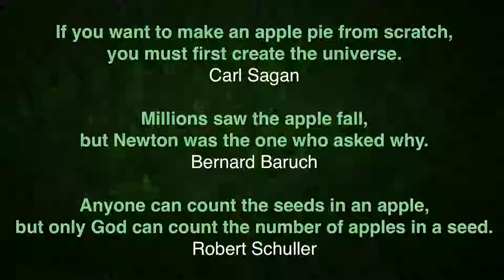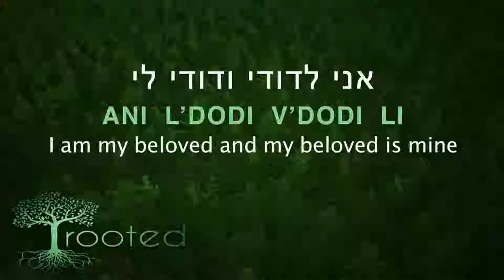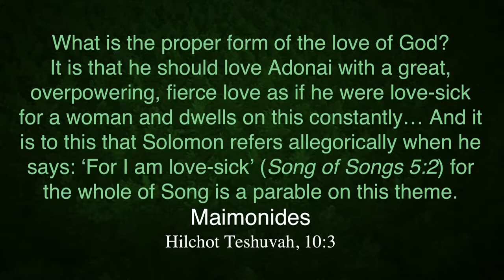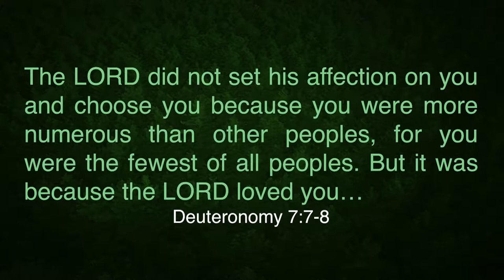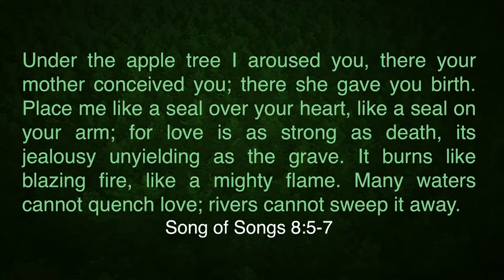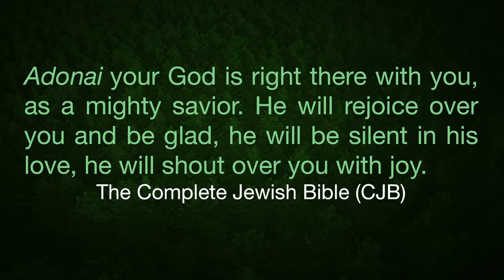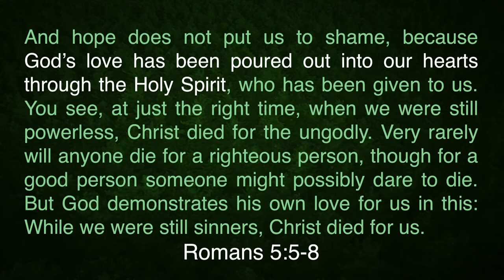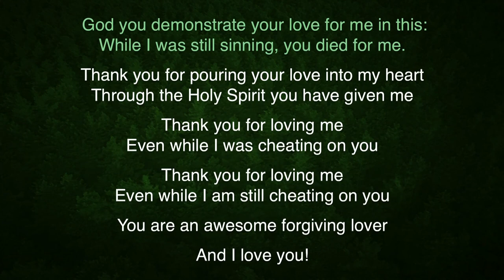Rooted in God's Love ~ Rabbi Gene Binder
We talk about how God loves us quite a bit and for good reasons, but what do we actually mean when we're talking about God's love? Rabbi Gene talks about how much we need to be rooted in God's love and what the love of God actually looks like.